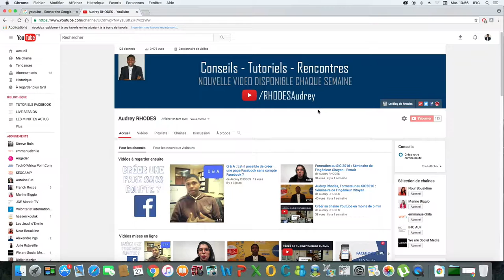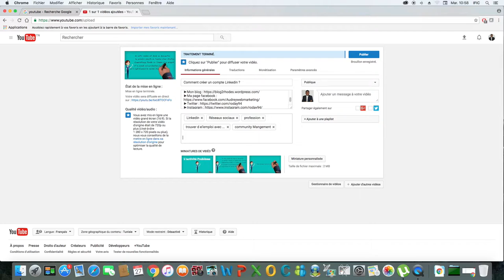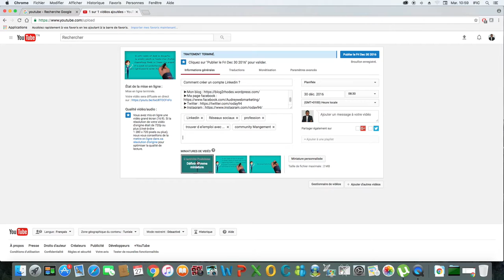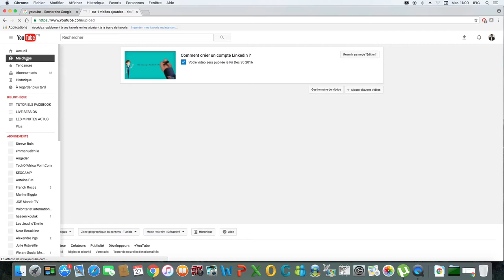Mettre en ligne une vidéo sur YouTube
Comment uploader une vidéo sur sa chaîne youtube?
Dans cette vidéo, je réponds à cette question qui m'a été posé.